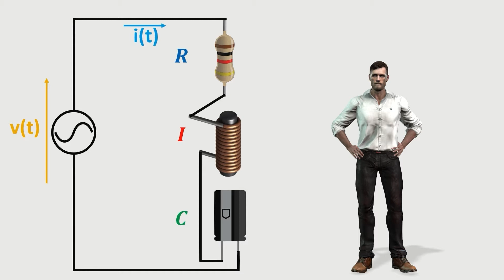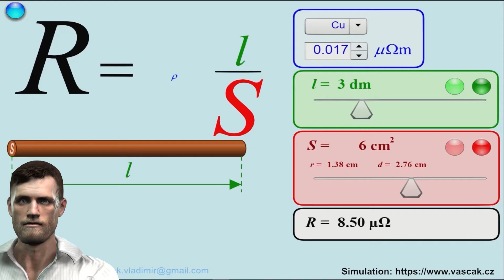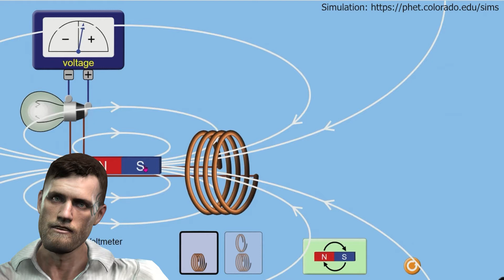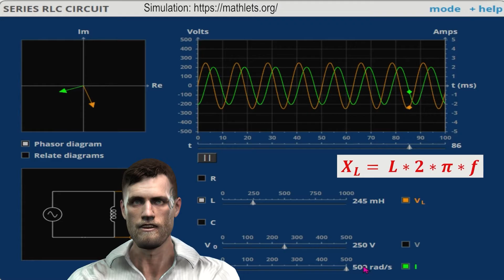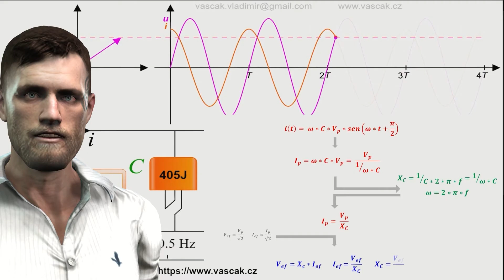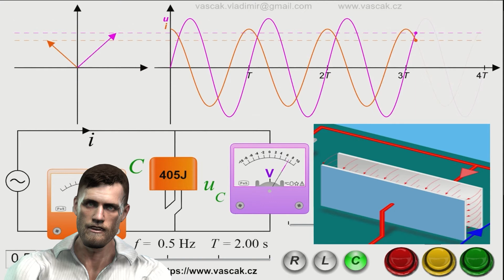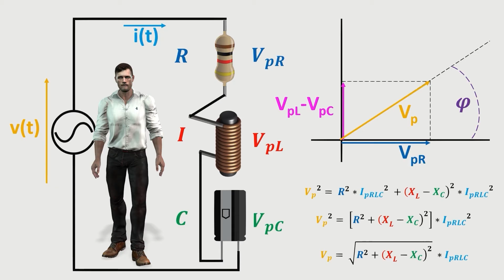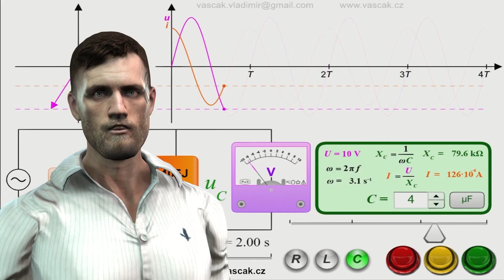Resistencia, reactancia inductiva, reactancia capacitiva e impedancia. Explicación fácil y gráfica.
Muchas veces cuando hablamos de instalaciones eléctricas, de electrónica o de instrumentación, utilizamos los conceptos de resistencia, reactancia inductiva o capacitiva e impedancia. Así por ejemplo hablamos de la resistencia de puesta a tierra, la impedancia de entrada de un instrumento, la impedancia del bucle de tierra, o por ejemplo la reactancia de una luminaria. En este vídeo vamos a ver de una forma sencilla qué representan estos conceptos, así como las diferencias entre ellos.
El video muestra de forma gráfica y con simulaciones estos conceptos, para ello he utilizado diversas simulaciones disponibles en internet, de las cuales proporciono los enlaces para dar crédito de las mismas. Gracias a estas simulaciones se puede comprender mucho mejor los aspectos tales como la circulación de la corriente por los electrones, los desfases entre tensiones y corrientes en cada unos de los componentes pasivos, la carga y descarga de un condensador, la aparición de un campo magnético en las bobinas y un campo eléctrico en los condensadores, etc. Igualmente el uso de diagramas fasoriales  en vez de números complejos hace que la comprensión de la suma vectorial de las tensiones en dichos componentes sea muy intuitiva, facilitando la explicación del concepto de impedancia.